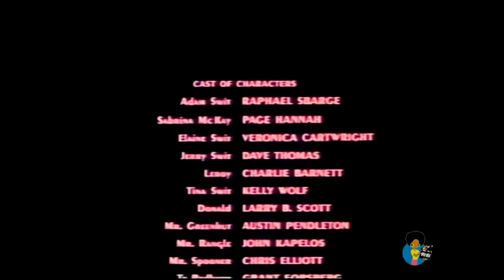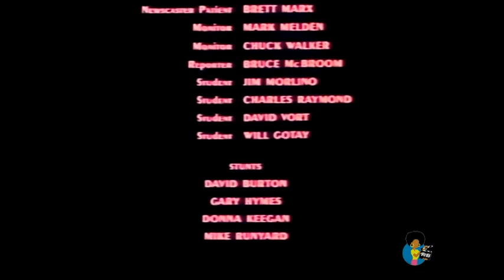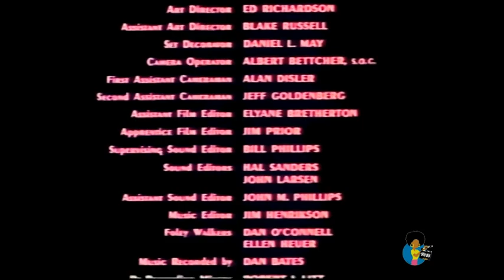Gary U S Bonds - Faith in the Hand of Magic (Soundtrack Unreleased)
From the movie "My Man Adam" (1985).